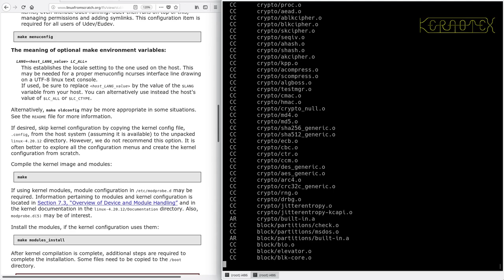LFS on an Intel i486 Episode 161 - 8.3. Linux-4.20.12 (b)